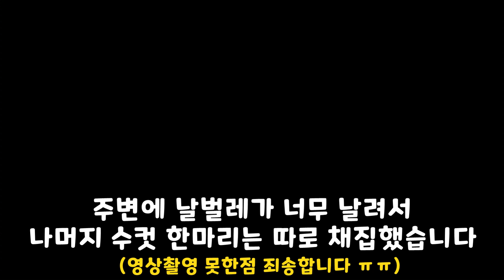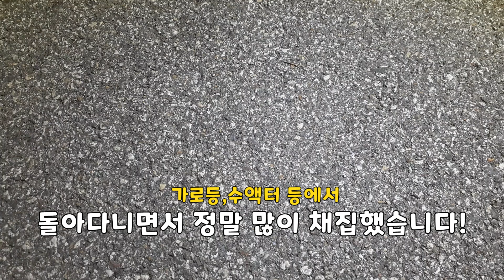역대급으로 많이 채집한 사슴벌레 야간채집!!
※생태계 보존 차원에서 정확한 채집지 권유는 정중히 거절하겠습니다

이번 영상은 저번 머루박각시 영상에서 예고했듯이 사슴벌레 야간채집입니다!
이번에는 경기 북부에서 채집을 했는데 북부답게 다양하고 많은 사슴벌레들을
채집할 수 있었습니다!
과연 어떤 사슴벌레들을 채집했을까요~?